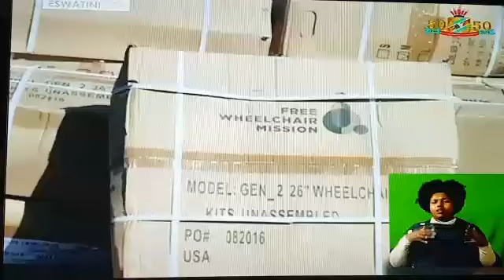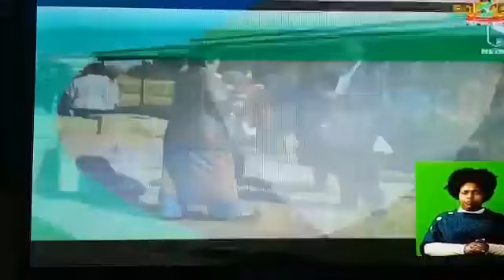Swazi news bulletin - 10 May 2018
SHBC handing over wheelchairs to Philani maSwati, an NGO in Swaziland specialising in helping disabled people.